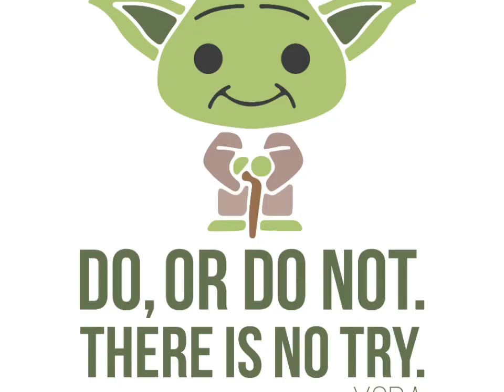Star Wars day 2022